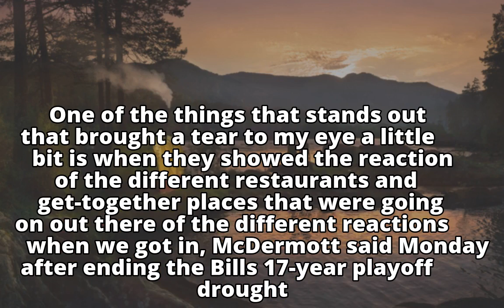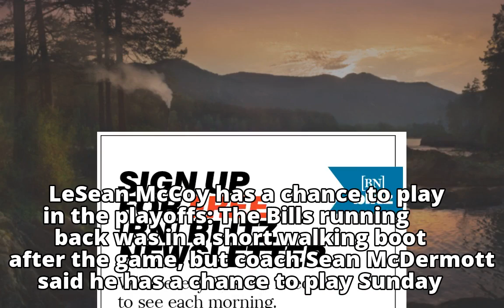[BN] Blitz newsletter: Sean McDermott touched by videos of fans celebrating the Bills' playoff berth